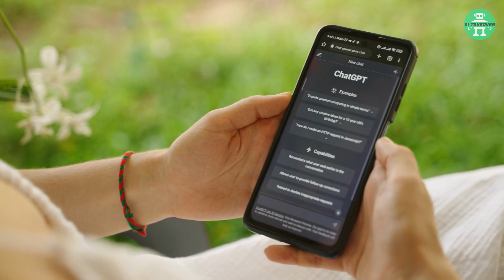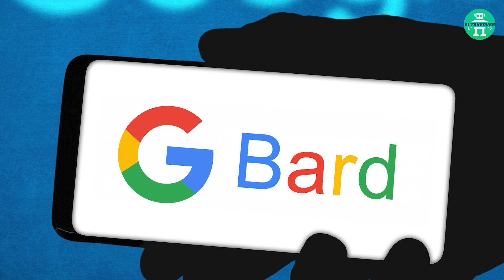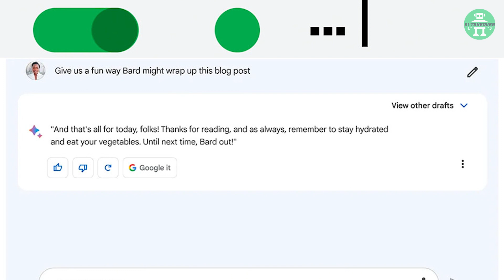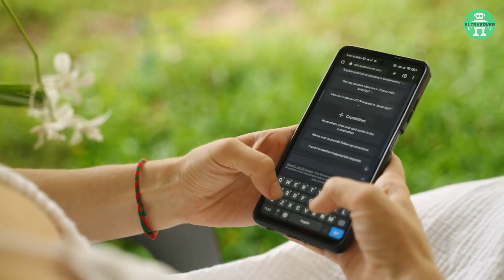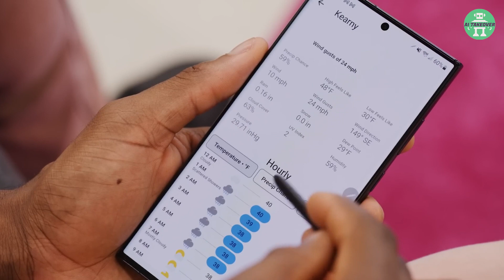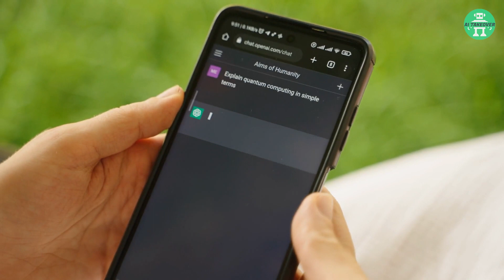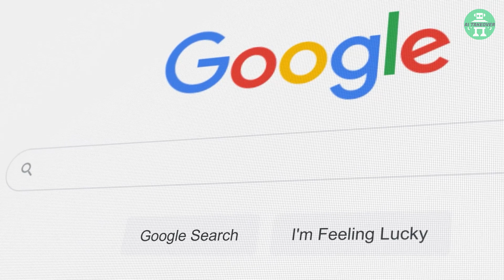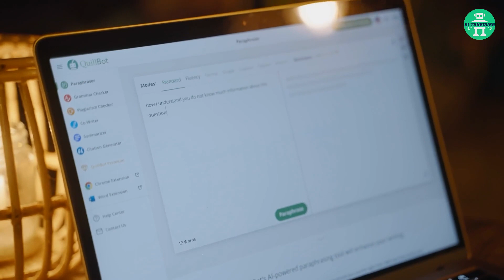Is Google Bard the OpenAI ChatGPT KILLER? (Showdown: GPT-4 vs Bard)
Google Bard is pitted against OpenAI's ChatGPT in this INSANE AI showdown! Is it really the GPT-4 killer?

The release of ChatGPT has put other search engines on its toes by reducing traffic to their website. In an attempt to remedy the situation and also tap into the growing demand for GPT, Google brought out its own AI technology, called Bard. What are the different functionalities and how do these two tools compare? Is Google Bard the GPT killer? Or is GPT still the leader of the pack? Want to know more about it? Then keep watching till the end!

About AI Takeover
🎥 Videos about the world of Artificial Intelligence, AI News, Tech
🎨 Written, voiced and produced by AI Takeover